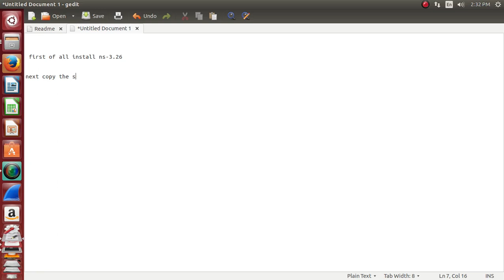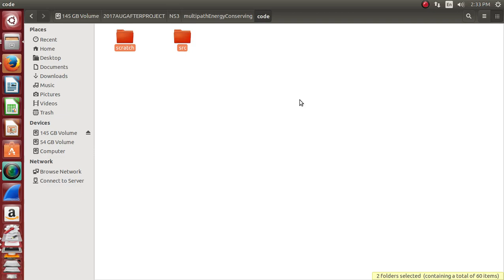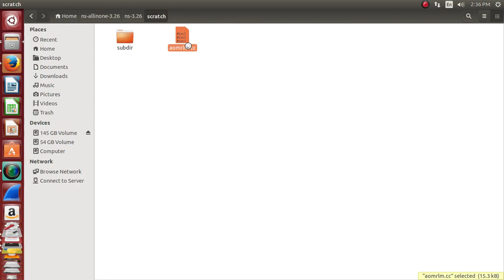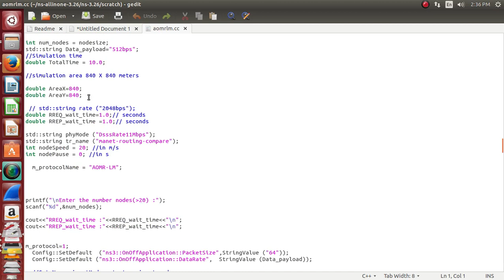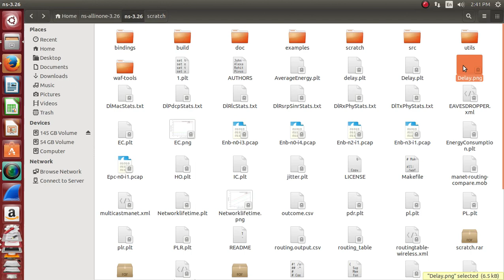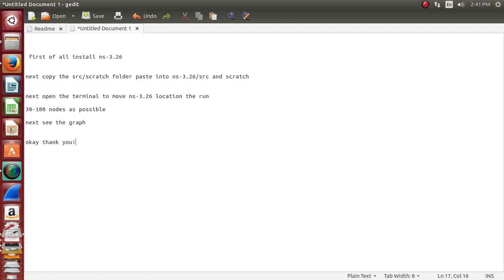Multipath Energy Conserving Routing Protocol for Wireless AD Hoc Network Projects